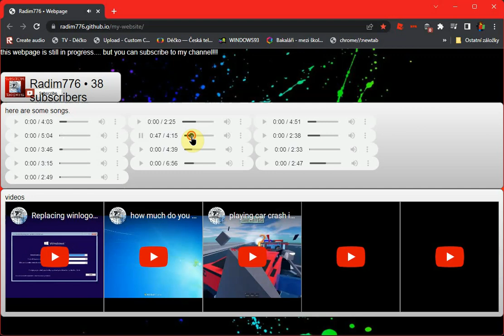check out my website!